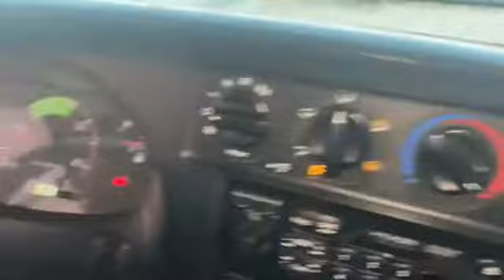2021년 1월 18일